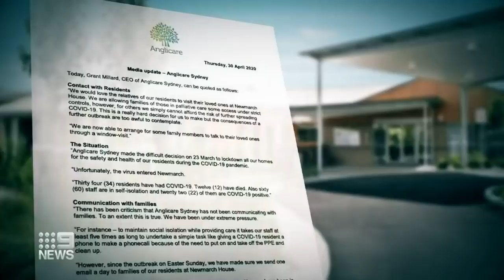Coronavirus: Newmarch cluster continues to grow as restrictions ease | Nine News Australia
The coronavirus cluster at Penrith’s Newmarch House is continuing to grow, as Sydney records only two new cases and restrictions are easing from tomorrow.